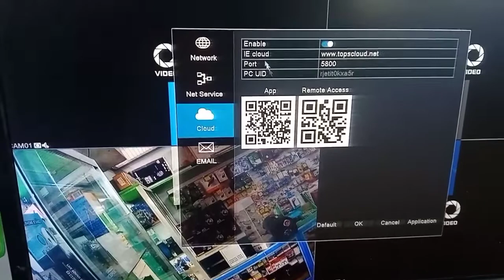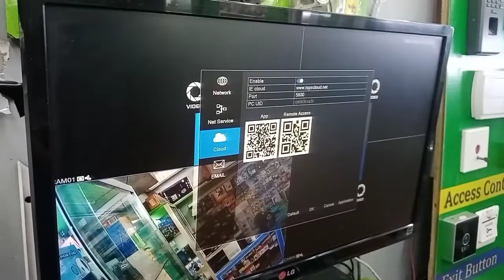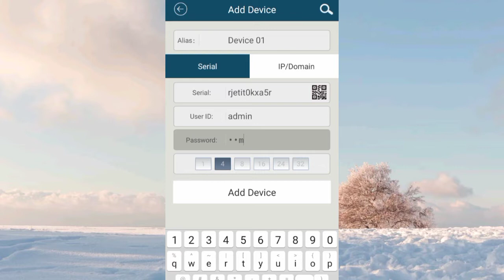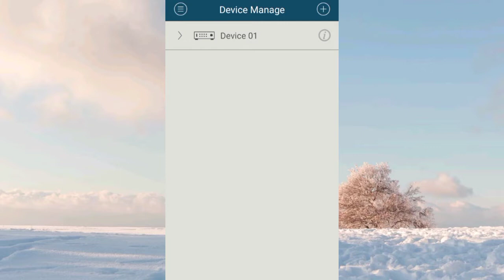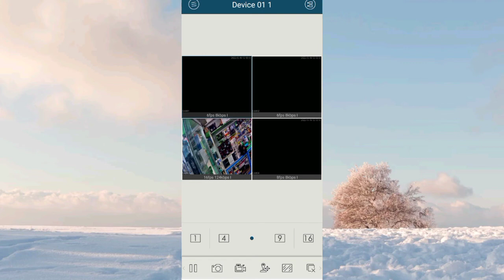Kaansky dvr connect to cellphone / Paano ikonek ang kaansky dvr sa cellphone// tagalog